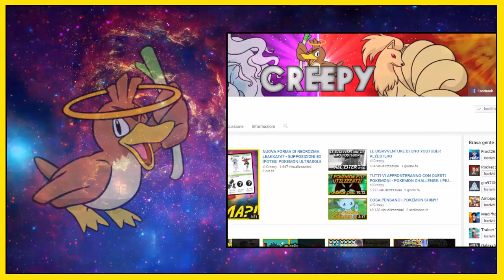MIMIKYU PRIMA DI POKEMON SOLE E LUNA! POKEMON INSURGENCE RANDOMIZER NUZLOCKE [EP.07]